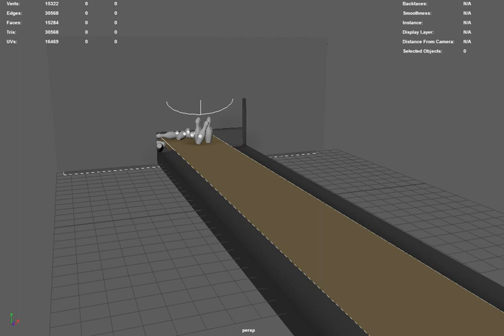Gutter Ball Bounce Playblast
Bowling thing made in Maya for my Animation class. Made with Bullet Rigid Bodies.